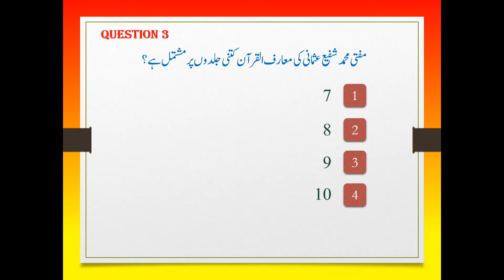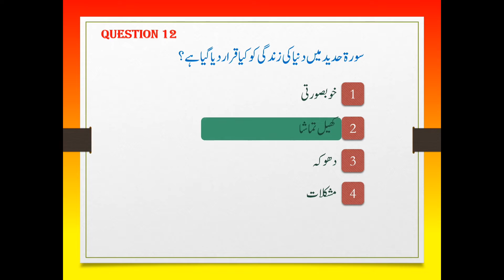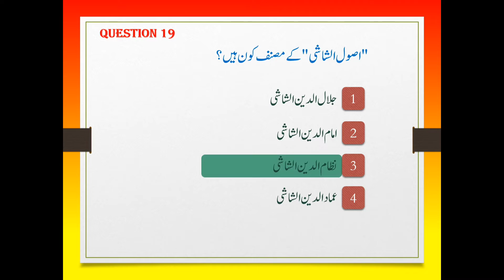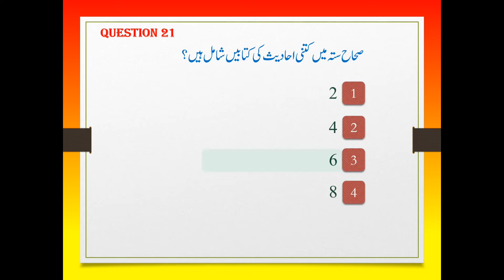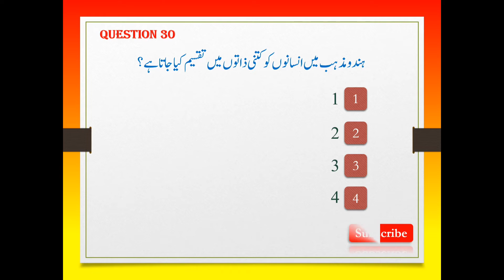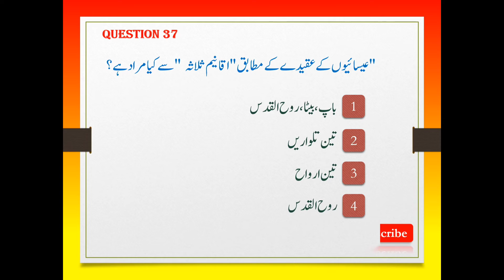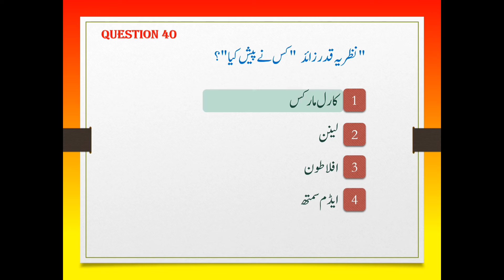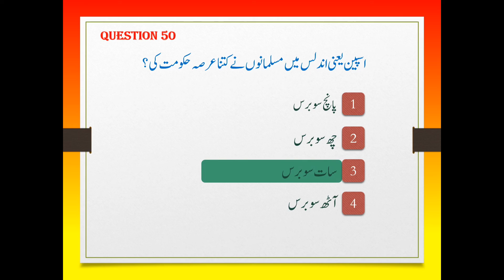Islamiat MCQs Most Repeated 10,000 | Islamiat General Knowledge MCQs in Urdu | NTS, ETEA, FIA, FPSC,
Islamiat mcqs with answers | islamiat mcqs for css | top 100 mcqs islamiat

Hi guys,
In this video we will learn about the Multiple Choice Questions if islamiat with answers. This is a series of 10k MCQs. Part 1 has been uploaded here.

Most repeated questions in NTS KPPSC
Islamic Studies knowledge
Knowledge about Islam
Islamic History in Questions and answers
CSS PMS past papers MCQs solved
Islamat mcqs questions
MCQs about Hazrat Umar farooq
Most repeated questions in NTS
important questions of islamic studies
Islamiat MCQs with answers
Hazrat Umar R.A
interesting knowledge about hazrat umar
Islamic GK

Other videos regarding urdu and Arabic Calligraphy
Most Important videos for Calligraphy lovers and students